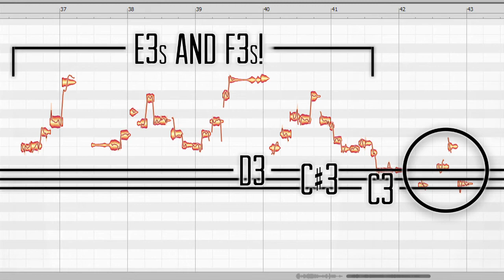Camila Cabello: LIVE C3s!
20-year-old Cuban singer-songwriter Camila Cabello's live C3s while playing "Finish the Lyric" at Capital FM.